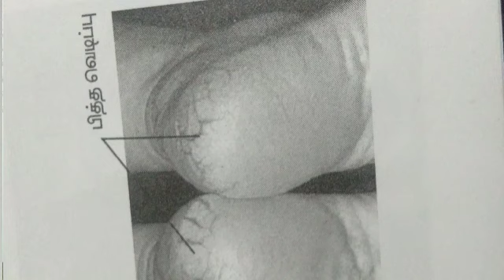பாதவெடிப்பு வலி தாங்கமுடிலயா இதை செய்துபாருங்கள்ஆத்மலிங்கம்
சித்தமருத்துவ ஆலோசகர்